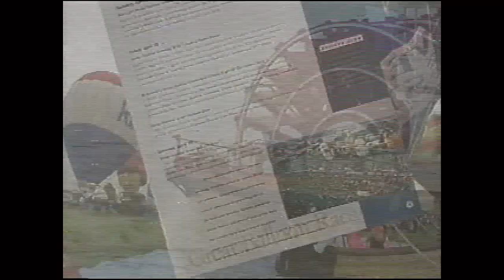1995 Kentucky Derby Festival Schedule of Events Commercial